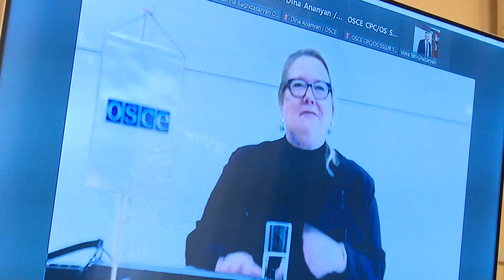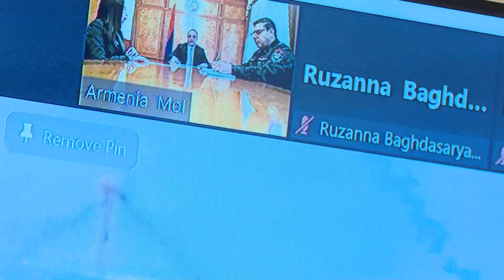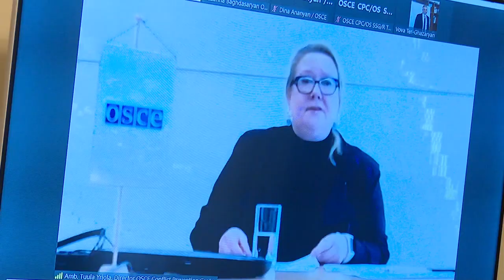ԵԱՀԿ ն պատրաստ է շարունակելու և ընդլայնելու համագործակցությունը ՀՀ ՆԳ նախարարության հետ